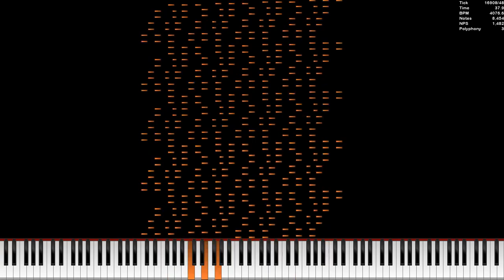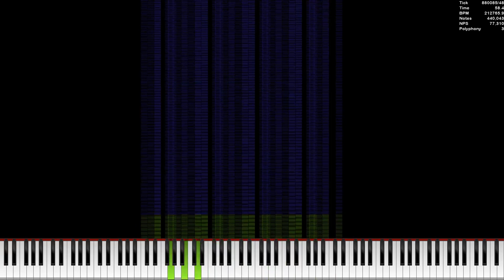[MIDI] ChordN / 2.21 Million Notes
Used Program: UMP, FFmpeg, KMC